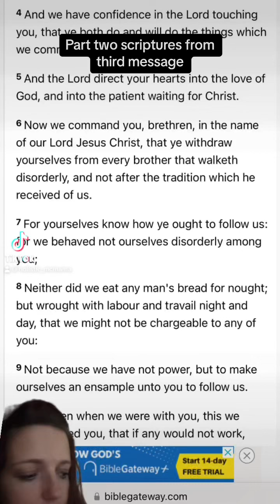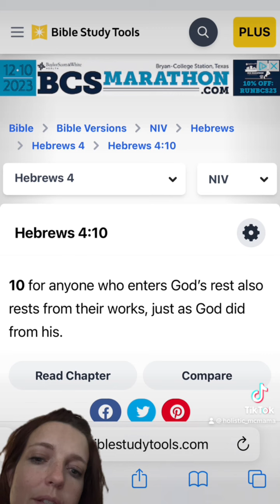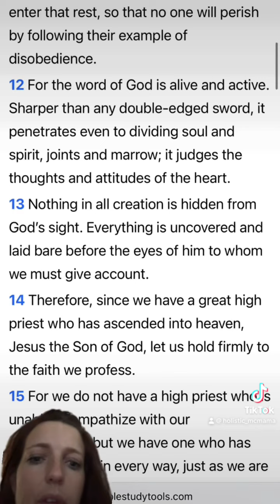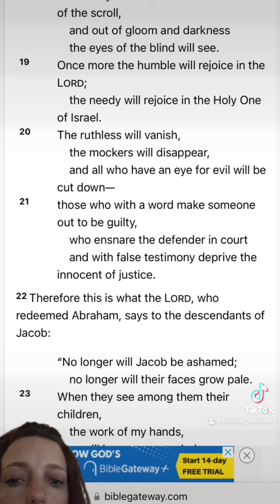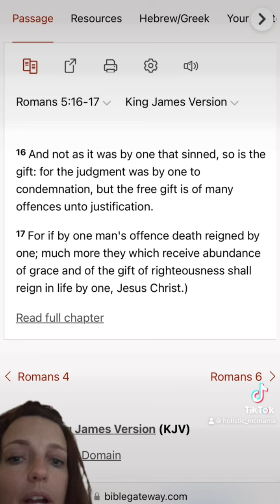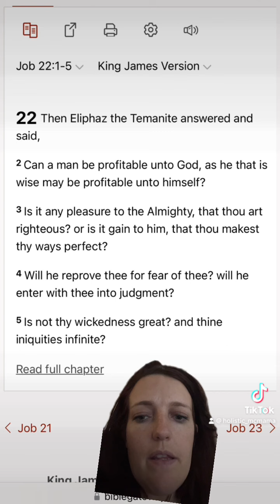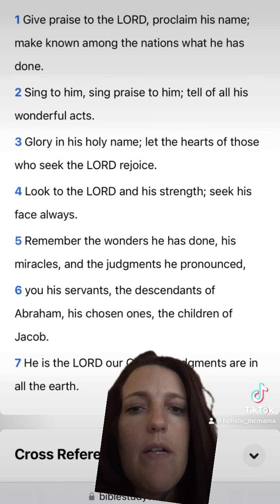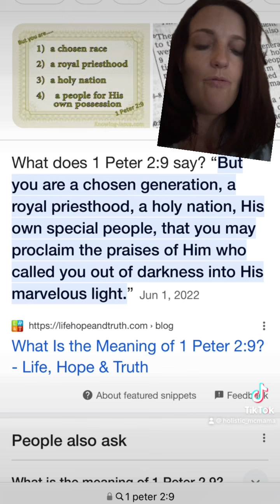Scriptures for the third message from the Lord yesterday ♥️🙏🏻✝️